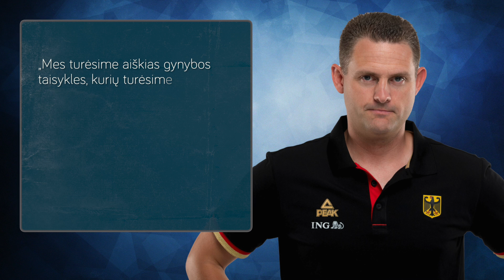Naujas bosas Kaune: ko tikėtis iš „Žalgirio“ trenerio M.Schillerio?